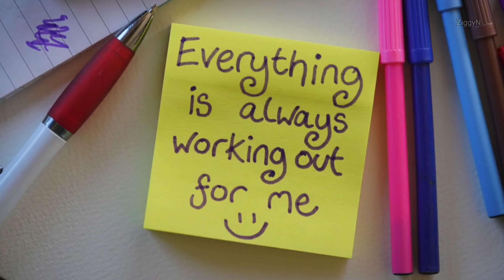7 Lucky Things To Place Under Your Pillow For A Good Sleep And Positive Energy | Ziggy Natural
7 Lucky Things To Place Under Your Pillow For A Good Sleep And To Attract Positive Energy, Money And Abundance | Ziggy Natural
Mga Swerteng Bagay Na Dapat Mong Ilagay Sa Ilalim Ng Iyong Unan Para Sa Mahimbing Na Tulog

The items you choose to place under or near your pillow can profoundly impact your sleep quality and overall well-being. By selecting objects that resonate with your personal goals and aspirations, you create a sleep environment that supports relaxation, positive energy, and meaningful dreams. Whether you opt for the calming properties of amethyst, the loving vibrations of rose quartz, or the protective energy of a dream catcher, each item serves as a conduit for enhancing your nightly rest and aligning your subconscious mind with your desires. Embrace these lucky items as tools for creating a sanctuary of positive energy, and let them guide you toward a more fulfilling and harmonious life.